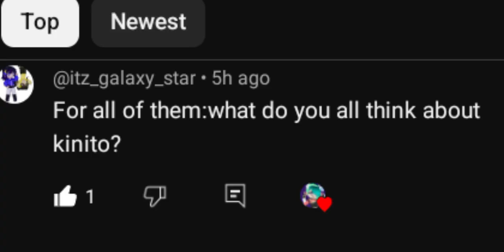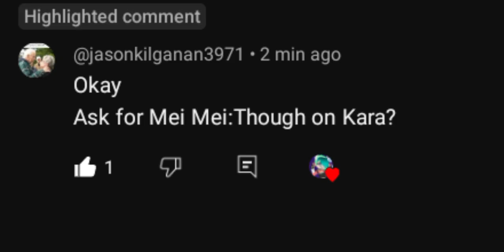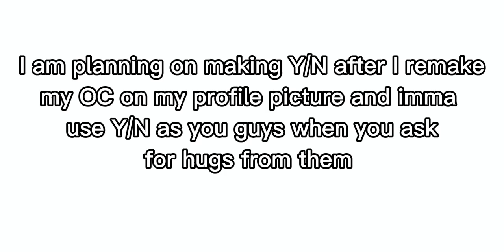Q&A PART 4//gacha life 2//my Kinitopet aus + oc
credits to the one that made the loading sounds

the rules still stands no uncomfortable, rude or anything related to rule 34 questions,.I do not accept anyone that I don't know shipping themselves with my aus as for Mei Mei the only one that is allowed to ship them with their oc is @ZEEPYQUEEEPY